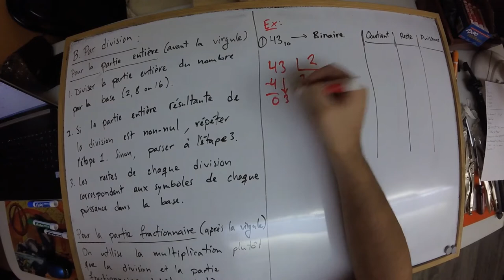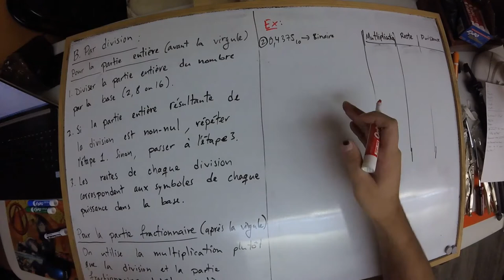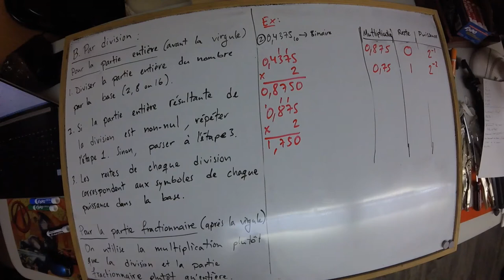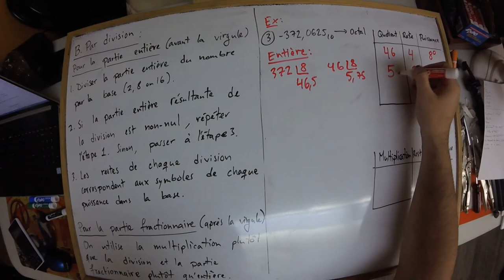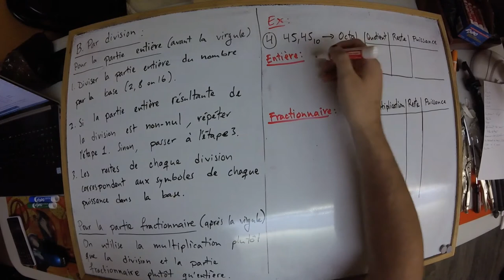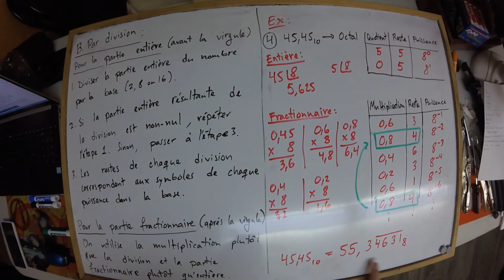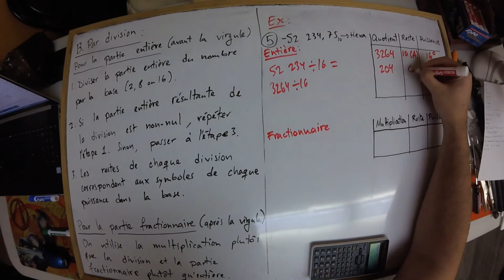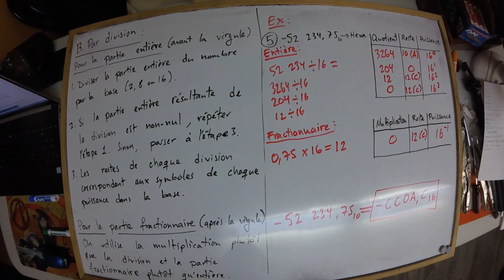Chapitre 3 - 3.2 - Conversion (partie 3 : Décimal vers Binaire/Octal/Hexadécimal par division)